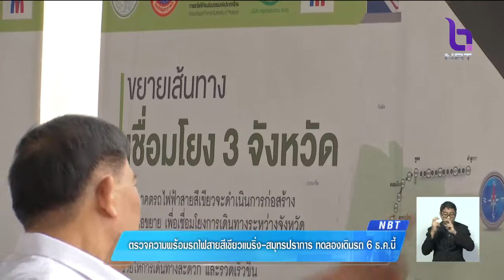6 ธ.ค.นี้ เปิดทดลองใช้ฟรี รถไฟฟ้าสายสีเขียวส่วนต่อขยาย'แบริ่ง-สมุทรปราการ' ถึง 15 เม.ย.ปีหน้า